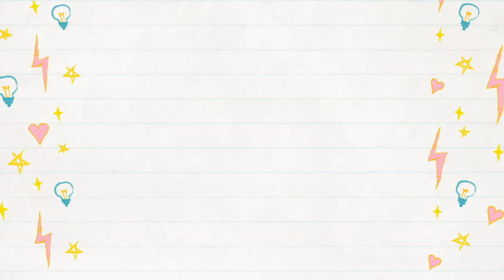Disney Channel throwback in quarantine || Playing old Disney channel games from my childhood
Disney Channel throwback in quarantine || Playing old Disney channel games from my childhood: Join me as I play some of my favorite games from the Disney channel website, including games from Suite Life of Zack and Cody, Cory in the House, The Emperor's New School, and Wizards of Waverly Place. With some bonus games from:
Buzz on Maggie
Phil of the future
Hannah Montana
Lizzie Mcguire